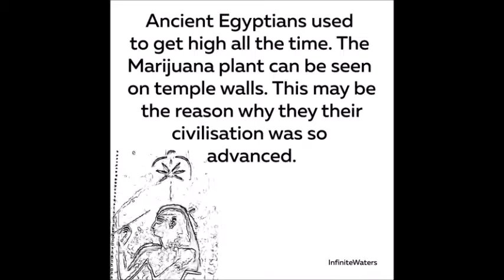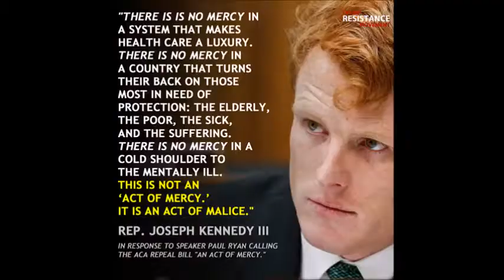30 Subscriber Joy Jar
Just giving back to all those cool people/aliens who have decided to stick with me through the long haul. Thank you ^_^